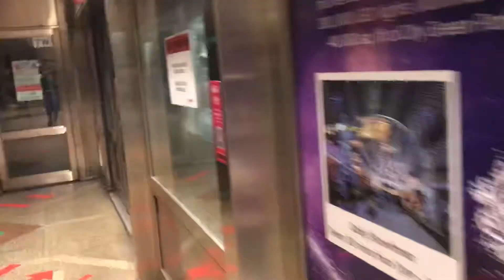SMRT C151B 665/666 arriving Dhoby Ghaut (Jurong East bound)